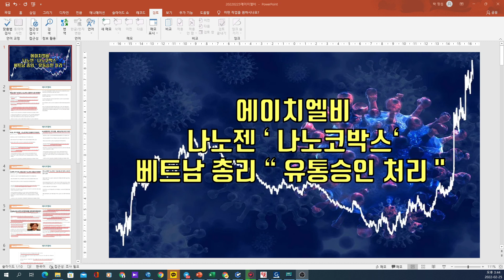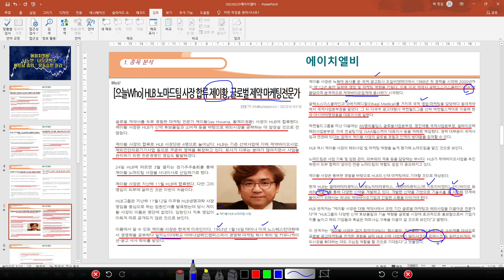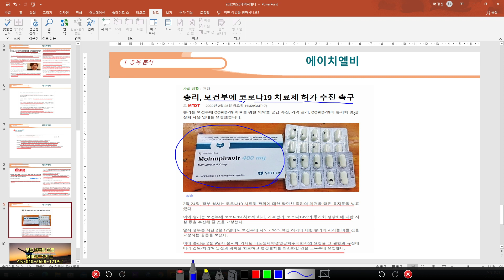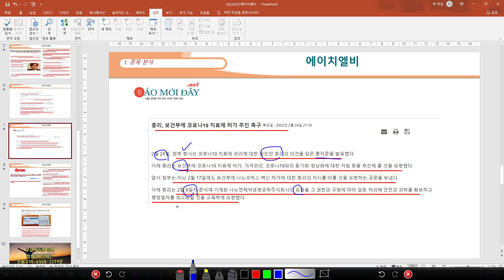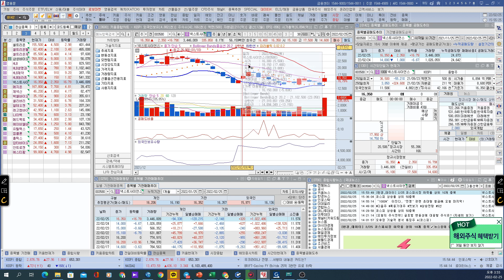[ 주식 ] 에이치엘비 나노젠 ' 나노코박스' 베트남 초일 "유통승인 처리"